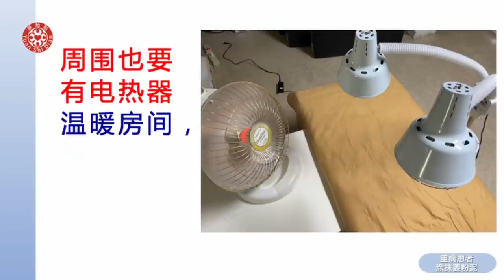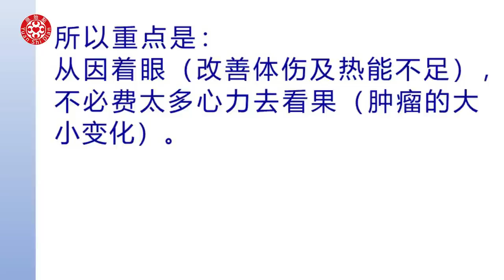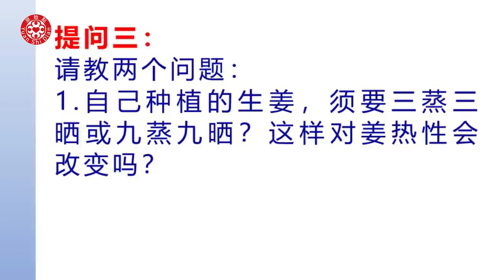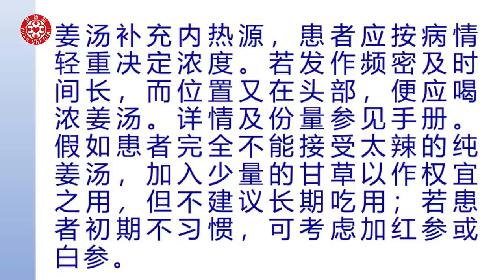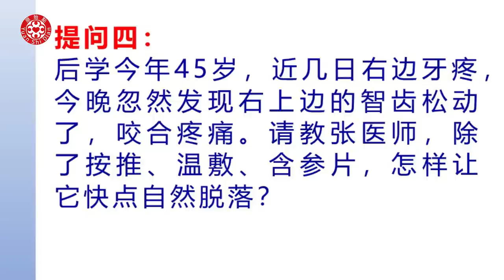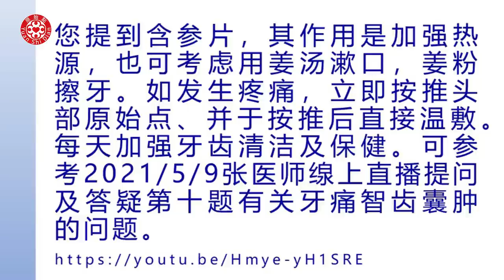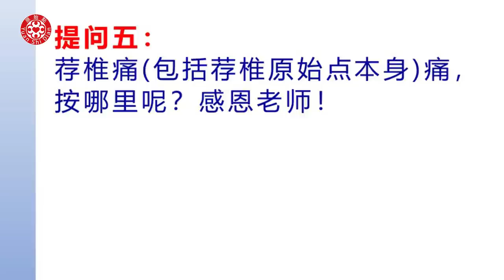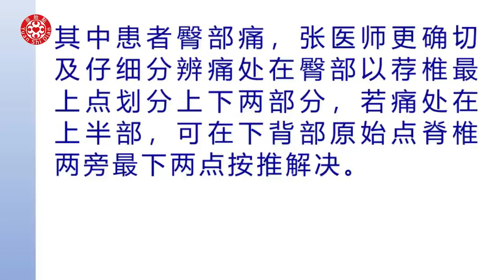2022/2/6 張醫師線上課程 主題 : 實作、自救 與答疑